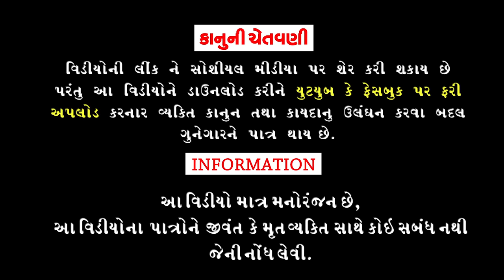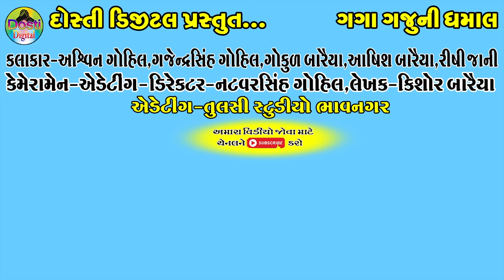Gaga Ne Aakash Ma Udadyo || ગગાને આકાશમાં ઉડાડ્યો || Gaga Gaju ni Dhamal || Deshi Comedy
Aartis:
Ashvin gohil
Gajendrasinh Gohil
Gokul Baraiya
Ashish Baraiya
Rishi jani

Cameramen,Director,Editing
Natvarsinh Gohil

Writer:Kishor Baraiya

Producer:Dosti Digital